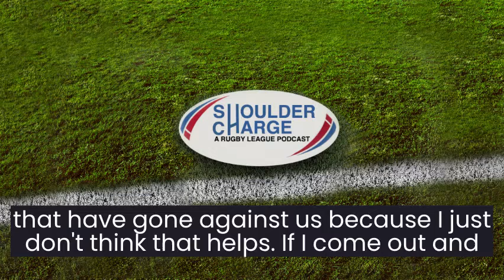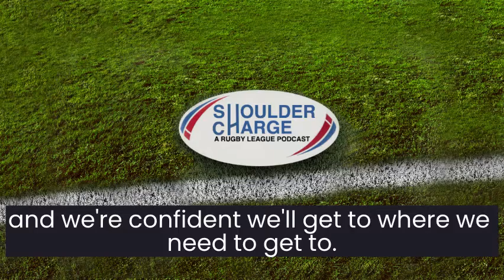York City Knights coach on toughest period of his career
James Ford, York City Knights Head Coach, reveals on the Shoulder Charge Podcast that the start to the current season has been his toughest period since he started as a coach six years ago in 2015.

The club has just reached the final of the 1895 Cup, however it hasn't been plain sailing in the league as the club has been hit with injuries to key players, in key positions.

You can listen to the full conversation on Shoulder Charge - A Rugby League Podcast now.